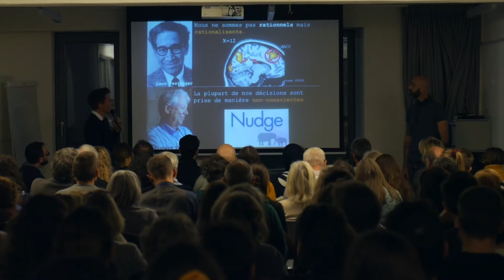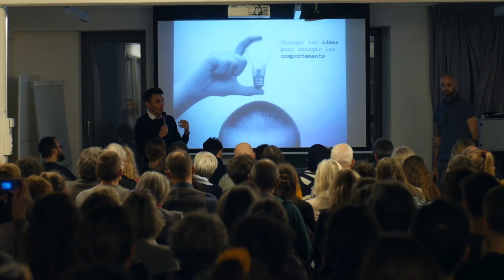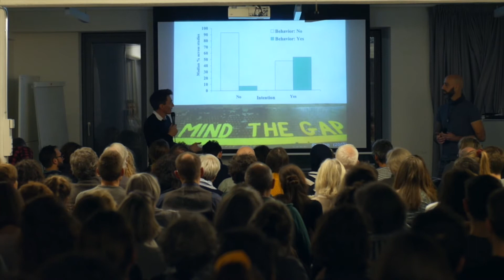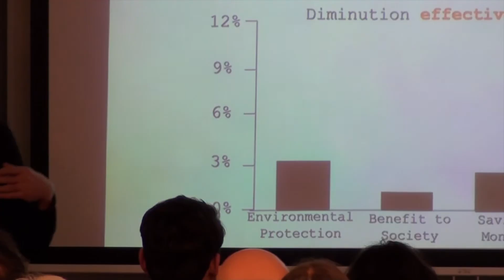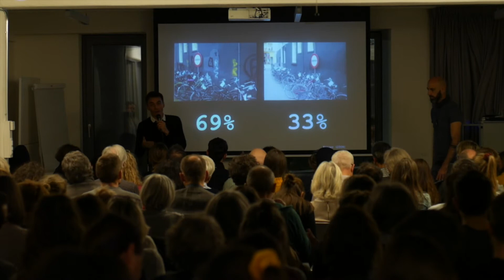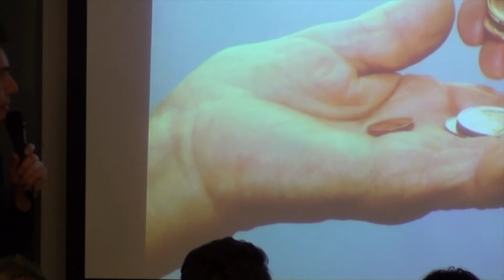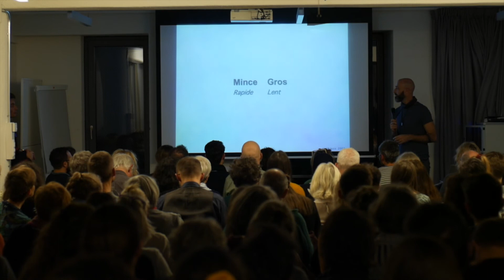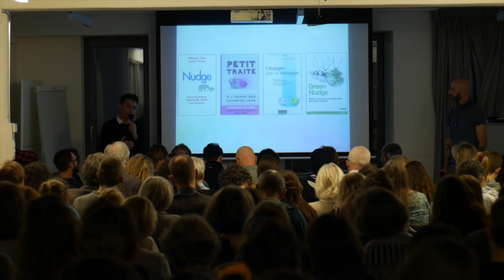Comment changer les comportements conférence EspaceDickensTV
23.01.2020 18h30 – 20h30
CHANGER LES COMPORTEMENTS. COMMENT FAVORISER DES COMPORTEMENTS PLUS RESPECTUEUX DE L'ENVIRONNEMENT ?
QU’EST-CE QUI FAIT QUE QUELQU’UN CHANGE ?
Cycle de conférences de L'Espace Dickens, organisé par le WWF Suisse

Des recherches en psychologie et neurosciences durant cette dernière décennie ont amené à une meilleure compréhension des mécanismes inconscients du changement. Ces données ont permis de créer de nouvelles approches permettant de faciliter l’apparition du changement sans avoir à l’imposer. Le fait de prendre connaissance de ces techniques permet d’être plus efficace dans toute action ou campagne visant une meilleure préservation de l’environnement.
Nous nous sommes tous heurtés aux difficultés d’amener les gens à changer de comportement. Pourtant, il s’agit d’un atout clé, indispensable pour préserver l’environnement et diminuer la consommation énergétique. La méthode la plus utilisée consiste à tenter de modifier les idées pour voir les changements apparaître. C’est le modèle dit « rationnel », qui a montré une efficacité très limitée, mais qui continue d’être utilisé presque exclusivement.
Il existe pourtant une autre façon de faire qui se révèle beaucoup plus efficace : s’intéresser aux processus plus automatiques, largement influencés par le contexte dans lequel les individus agissent. Dans ce modèle, on cherche à changer les comportements en agissant sur l’environnement, la situation ou le contexte dans lequel une personne fait ses choix, on cesse de chercher à savoir ce qu’elle pense. En effet, les études scientifiques montrent que 80% des facteurs influençant les changements de comportement pro-écologiques résultent de facteurs situationnels et non pas des connaissances de l’individu.
PROGRAMME
Yves François, Psychologue, aXess; Psychologue spécialisé en approche systémique et en hypnose thérapeutique. Superviseur d’équipes. Spécialiste de la communication influente.
Jeremy Grivel, Docteur en neurosciences, aXess; Responsable du laboratoire de recherche de la Section d’Addictologie au Centre Hospitalier Universitaire Vaudois (CHUV) et chargé de cours à la Faculté de Médecine de l’Université de Lausanne. Spécialiste du fonctionnement du cerveau et de l’influence de l’environnement sur les comportements.